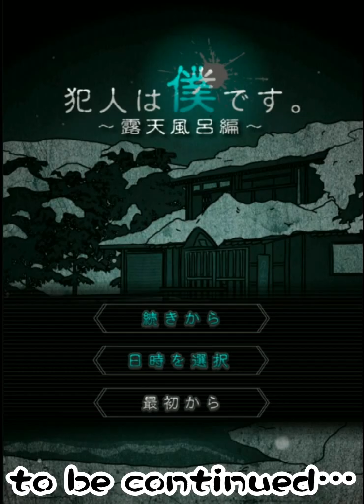ｖｓキダ ３日目午前会議パートからノーマルエンド！「犯人は僕です。～露天風呂編～」 しめじ実況プレイ♪ ＃１０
謎解き探索アドベンチャー！３日目午前会議パート！
「犯人は僕です。～露天風呂編～」をじめじがプレイパート１０♪
魚撮れたて！イエローDを黙らせろ！とりあえずのノーマルエンド！

前作「犯人は僕です。」のしめじ実況はこちら